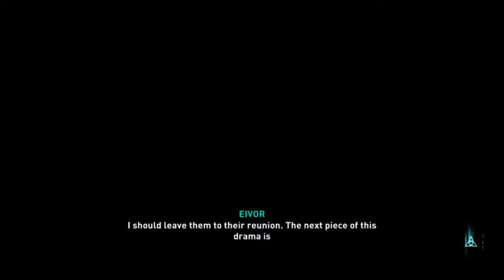4k Assassin's Creed Valhalla gameplay part 124